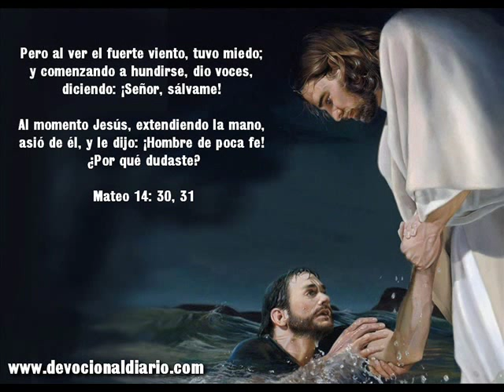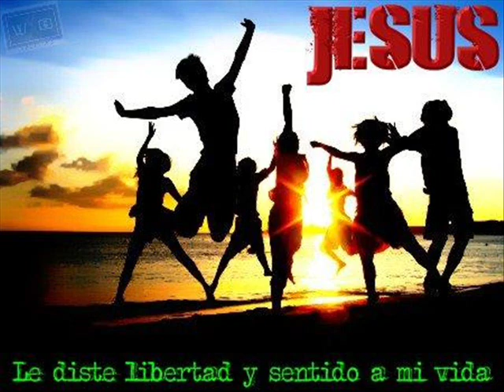EDUARDO GALINDO LLEGASTE.wmv